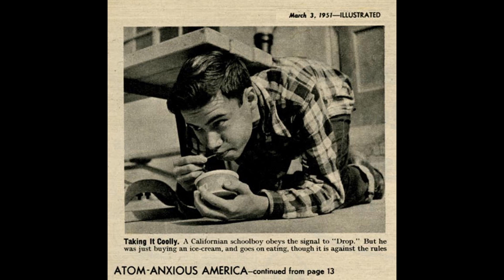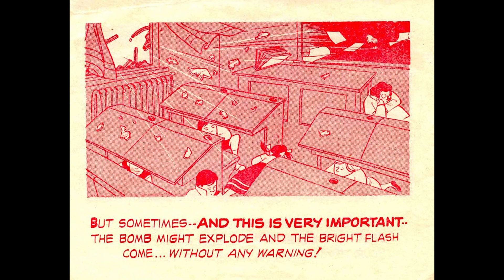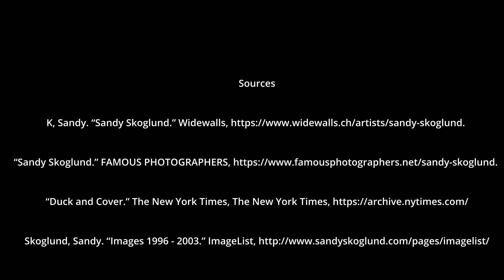The Cold War by Sandy Skoglund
This video project was made for my history of photography class for professor Carstens.